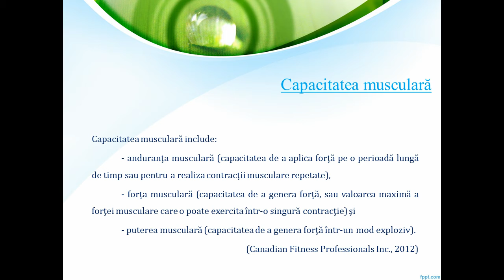AMA - noțiunea de fitness fizic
Acest material l-am încărcat aici pentru a-l putea folosi în cadrul cursurilor mele, atunci când am nevoie de anumite analize pentru activitățile de echipă :)